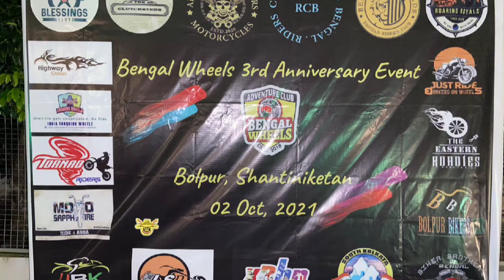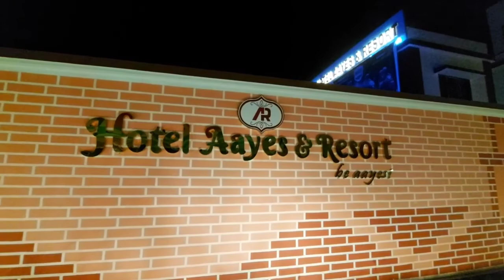|| Bolpur Shantiniketan || 3rd Anniversary Bengal Wheels || Biking Community Meet-up ||